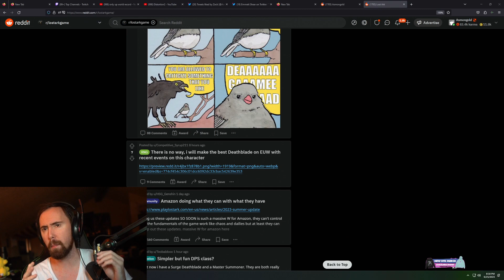Asmongold doubles down after his viewers call him an hypocrite